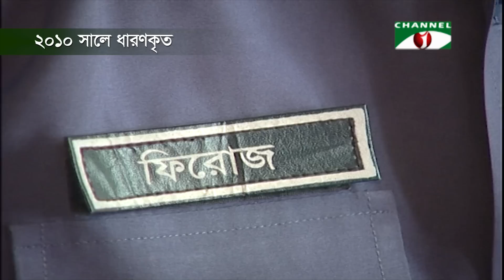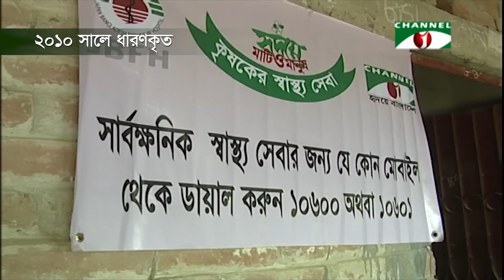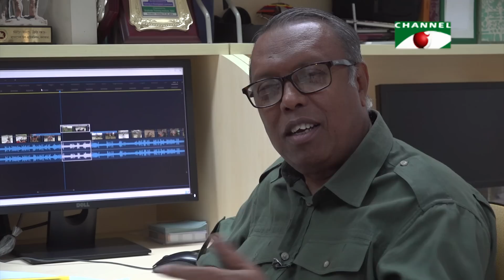বদলে গেছে আত্মহত্যার গ্রাম | Shykh Seraj | Channel i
বদলে গেছে আত্মহত্যার গ্রাম
(২০১০ সালে ধারণকৃত)

নওগাঁ জেলার আত্রাই উপজেলার দুর্গম গ্রাম চক শিমলা। ২০১০ সালে চক শিমলায় ‘কৃষকের বৈশাখী আনন্দ’ করতে গিয়েছিলাম। সেই সময়ে যোগাযোগের ক্ষেত্রে একেবারেই পিছিয়ে থাকা এই গ্রামটি একুশ শতকেও সবকিছু থেকে বঞ্চিত ছিল। ২০১০ সালে ওই এলাকায় আত্মহত্যার প্রবণতা ছিল খুব বেশি। এর কারণ খুঁজতে গিয়ে দেখি, এলাকার মানুষের মধ্যে নানা কারণে হতাশা। বড় কারণটি হলো দারিদ্র্য। বর্তমানে সেই গ্রাম বদলে গেছে। আজ বলব সেই গ্রামের গল্প।